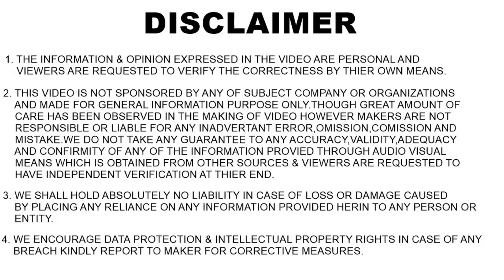MS Dhoni New car and bike Collection 2021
Ducati 1098,Kawasaki Ninja H2,Confederate X132 Hellcat,Ninja ZX-14R,Harley Davidson Fatboy,Dhoni with his Confederate Hellcat X132,MS Dhoni Car Collection: The latest addition is a Rs 68 lakh vintage Pontiac Firebird Trans Am,Former Indian Cricket captain, MS Dhoni, is a HUGE petrolhead, and has a tasteful collection of cars and motorbikes. You will find lots of SUVs in his garage, and also a wide variety of classic and modern motorbikes. Some reports say that he has more than 100 bikes in his collection. In fact, Dhoni even has a 2-storey museum dedicated to his 2-wheeler collection. The vehicles are not garage queens either. He is often seen riding many of his bikes as well as driving his cars. He has even taken his Hummer to a few cricket matches.

MS Dhoni drives his swanky wheels ‘Nissan Jonga’: MS Dhoni and his love for wheels is known to everyone. Be it two-wheeler or the four-wheeler, he has one of the biggest collection and is filled with most unique too. His latest edition to the already vast collection is the 1999 manufactured ‘Nissan Jonga’ from Punjab which has a unique connection to his other love of armed forces.

MS Dhoni New car and bike Collection 2020
MS Dhoni New Bike and Car Collection
MS Dhoni Cars and Bikes Collection - Indian Cricketer * Captain Cool Cars and Bikes Collection
MS Dhoni Cars and Bikes Collection - Indian Cricketer | Captain | Expensive Car Or Motorcycle
MS Dhoni 2020 Cars, Bikes,
MS Dhoni New Car Collection 2020,
More Informative Videos in July-